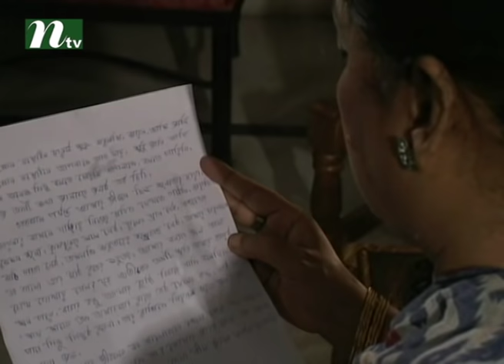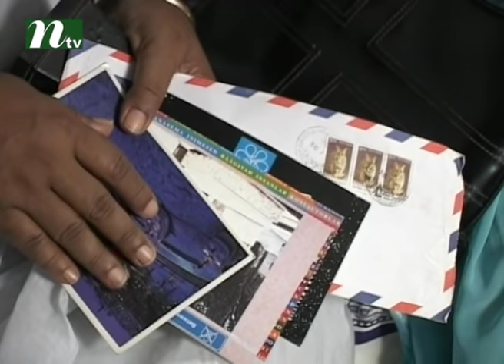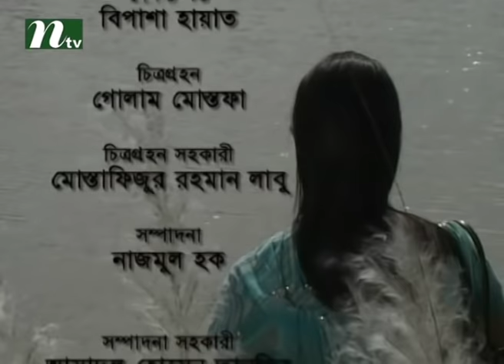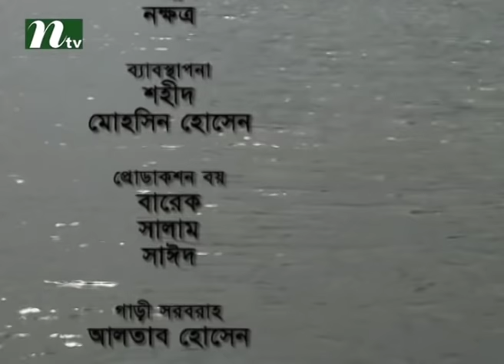Exclusive Bangla Natok -Tumi Jol, Richi Solaiman, Towkir Ahmed, Runa Khan, Sharmili Ahmed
Bangla Natok Tumi Jol on aired in most popular tv channel in Bangladesh named NTV.
NTV always releases new Bangla Natok, All are Fully on public demand.
Actor and actress on this drama are  Richi Solaiman, Towkir Ahmed, Runa Khan, Sharmili Ahmed,